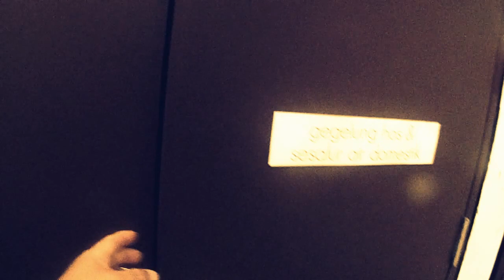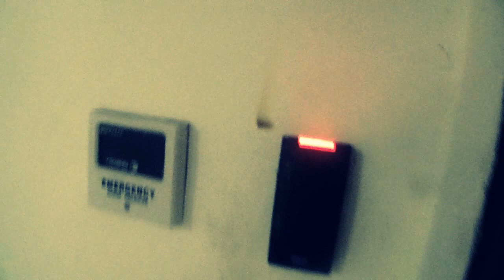THE BOOK of 25 - THE C Block Basement door is always open -its broken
Residents have complained that the Basement doors are always open - and this Door is broken badly -why are they scorch marks on the wall. You are Paying Trefoil Management to Secure your Building and repair. There are strange kids on the 7th floor - in fact they have been here for a few DAYS- and shower together male ad female in the female Changing room -  I told the Guard - he says there is a water shortage - they have  to shower together at 4am.